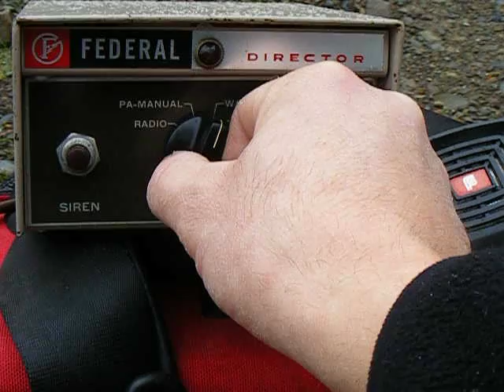Classic Federal electronic siren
I had not had a chance to test this siren box since I received it in September '08. So here it is. Still working well after all these years. I'm guessing mid 70's. Any ideas guys?